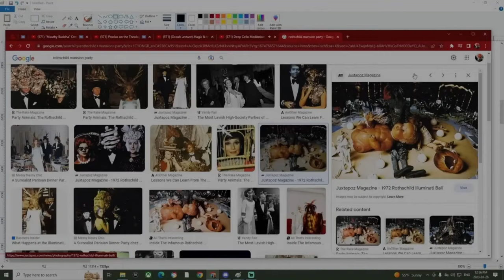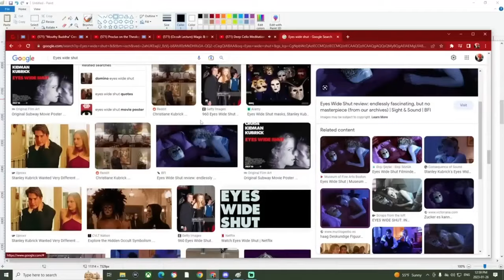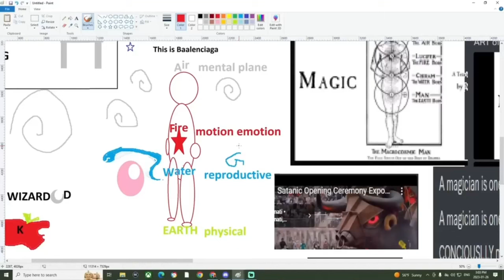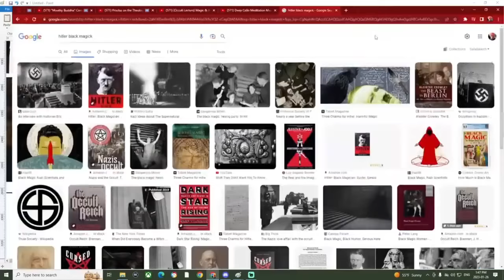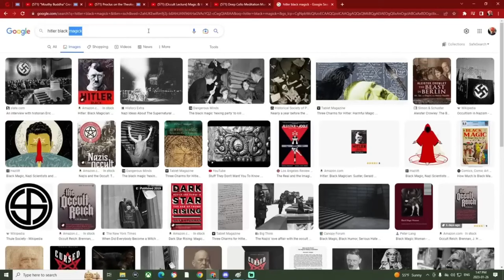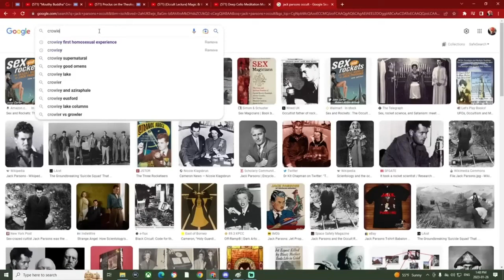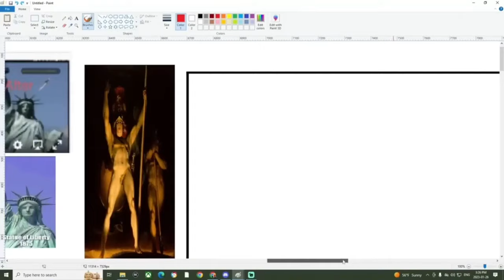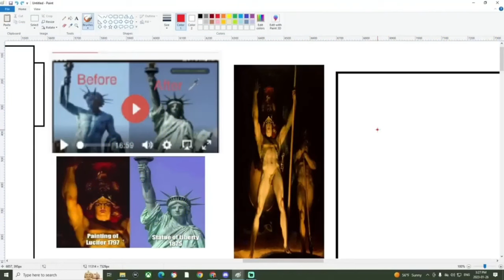The Jon Zherka Truth Revealed...